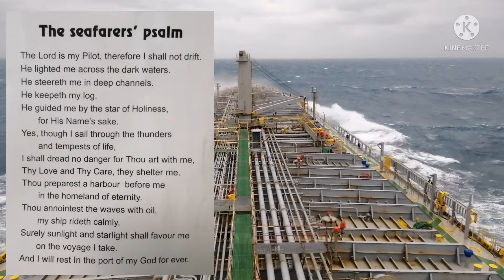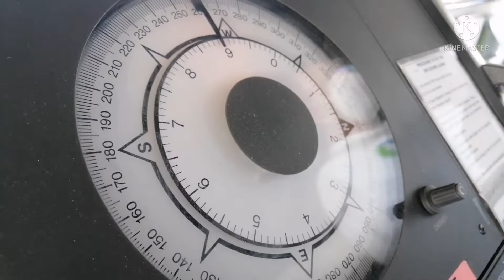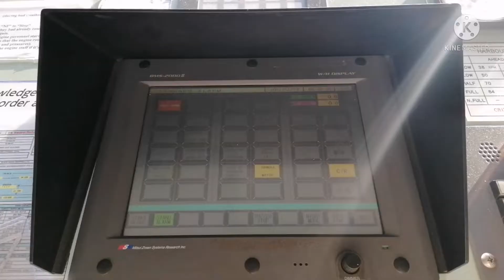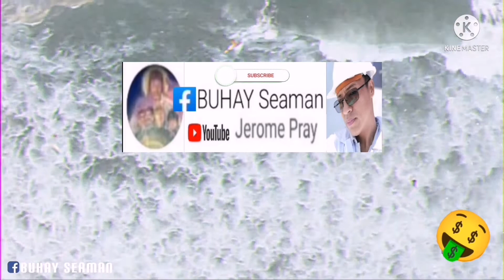Drydocking experience Episode 01 | Tanker Vessel | Sea Frontliners | Seaman's Life | Seaman's Vlog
Description

All pictures are not mine

All sounds are not mine

CREDITS to SOUNDTRACK